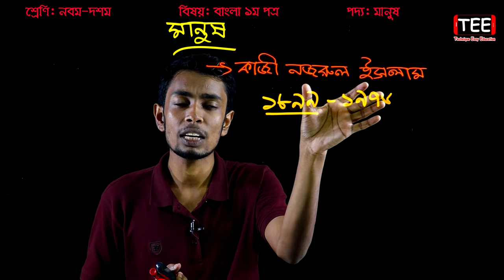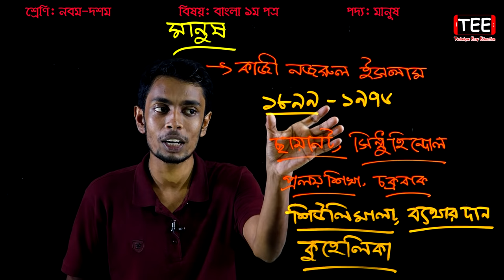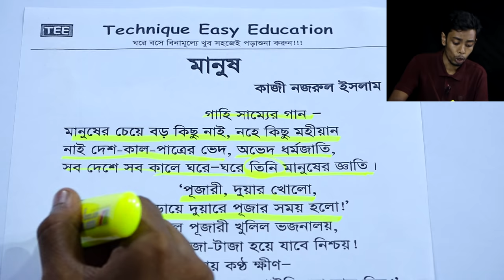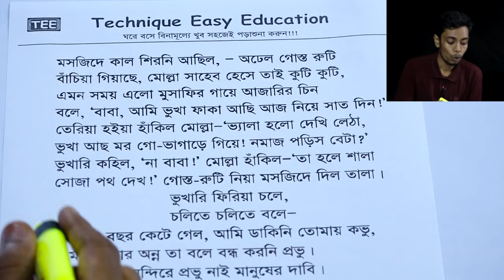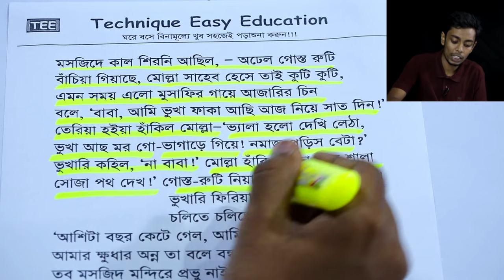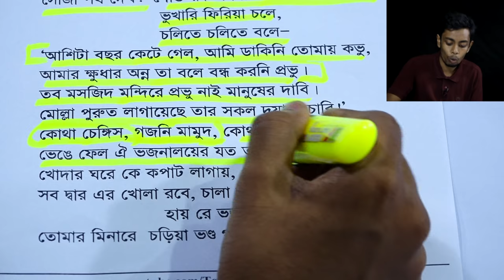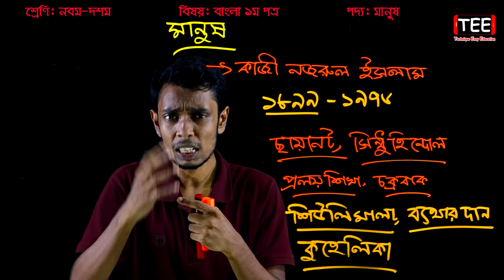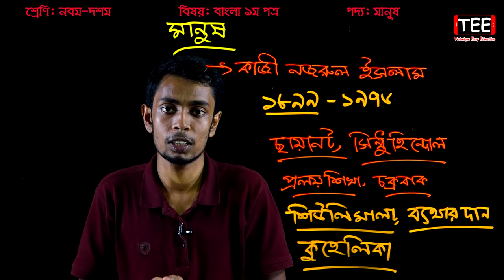22. Nine Ten Bangla 1st Paper Kobita Manus ll SSC Kobita Manus ll মানুষ কবিতা